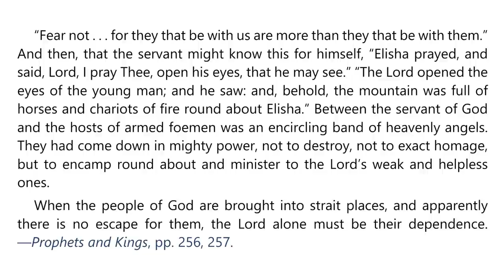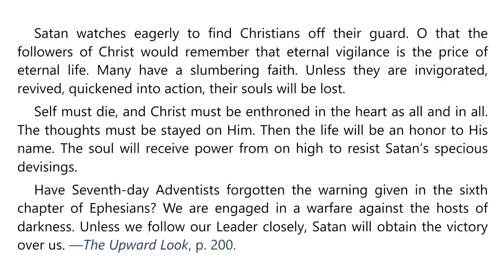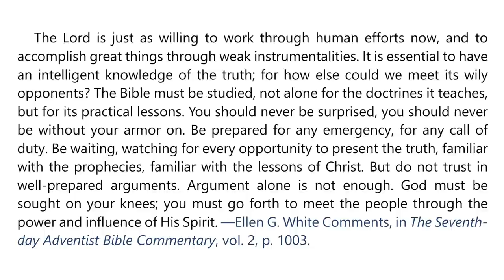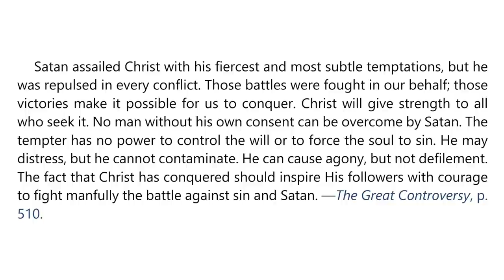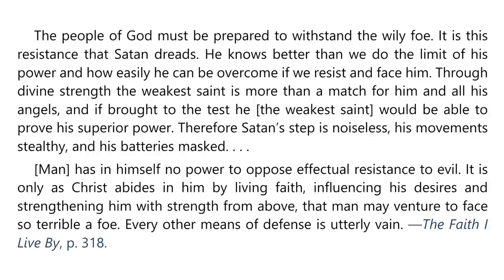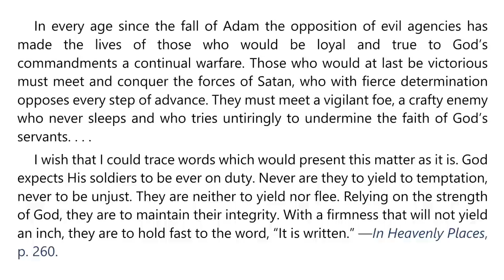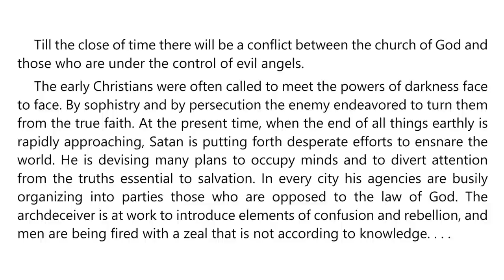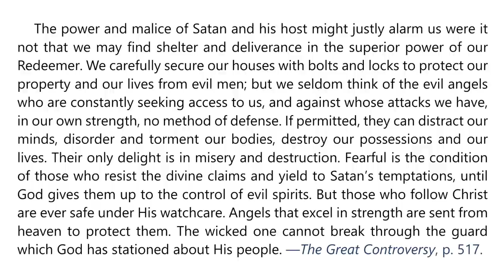2023 Q3 Lesson 12 – EGW Notes – The Call to Stand – Audio: Carla Morris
00:00 | Sabbath Afternoon
03:25 | Sunday, Sep 10
06:45 | Monday, Sep 11
10:19 | Tuesday, Sep 12
13:35 | Wednesday, Sep 13
16:57 | Thursday, Sep 14
20:28 | Friday, Sep 15